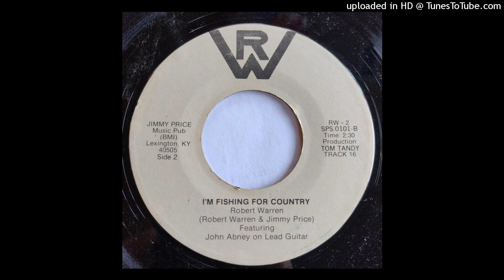Robert Warren - I'm Fishing For Country / The Ballad Of Buford Pusser [Lexington, KY country]